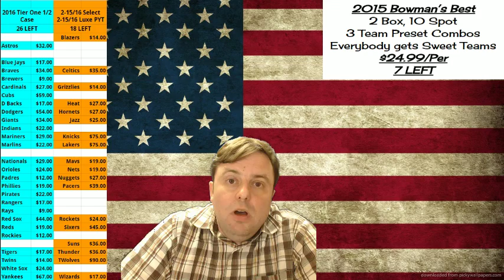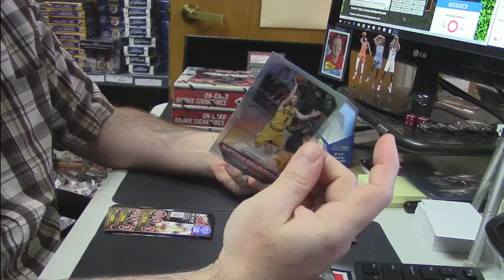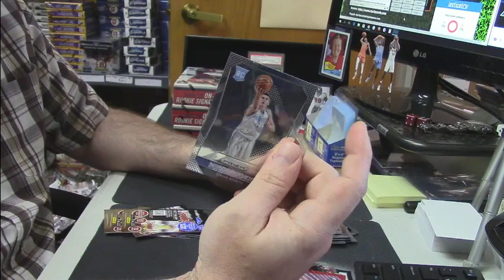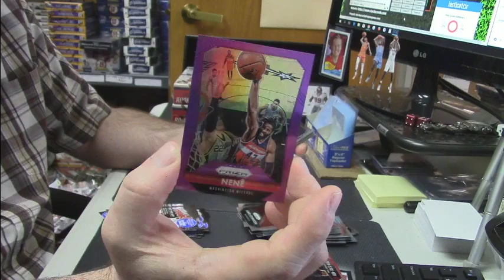2015 16 Prizm Basketball lee